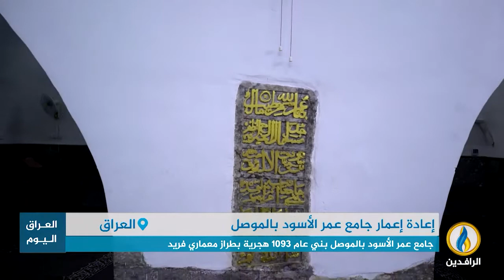تقرير إخباري.. جامع عمر الأسود بالموصل يعود ليفتح أبوابه أمام المصلين بعد إعماره